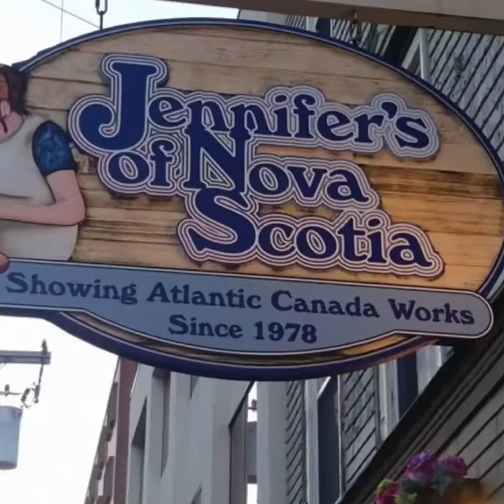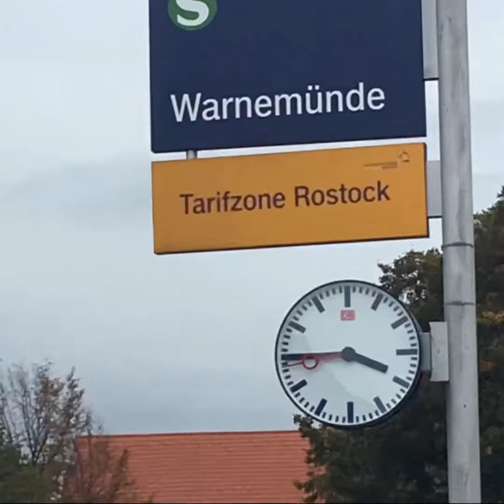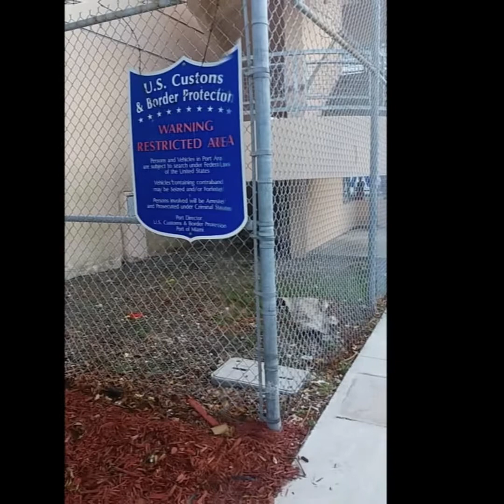TRAVEL THE WORLD FOR FREE/SEAFARER INDEED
TRAVEL FREE ISNT IT AMAZING